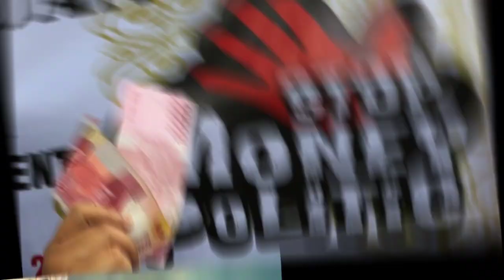Discontinued Kannada Movies | Part 1 | Risen | My name is kirathaka | Nanna Prakaara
ಇಂತೀ ನಿಮ್ಮ ಕನ್ನಡಿಗ💛❤